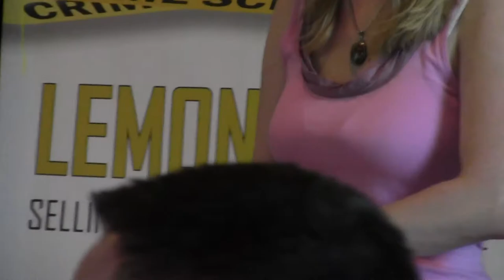Know Your Rights: Liz Reitzig